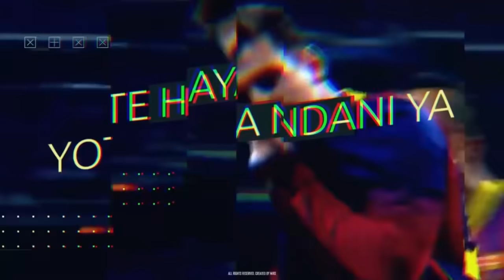KOCHA MPYA YANGA HATARINI/ AKIKOSA UBINGWA/ ATATIMULIWA?/ MASHABIKI/ "KUTIWA UCHIZI"